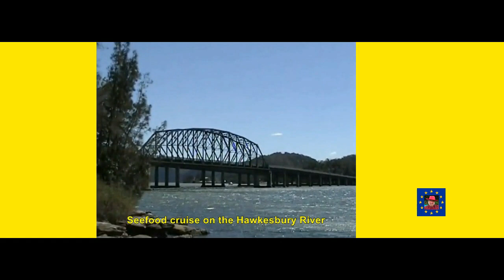Australia 2009 | 10 Hawkesbury River